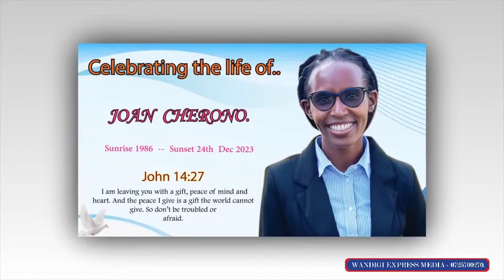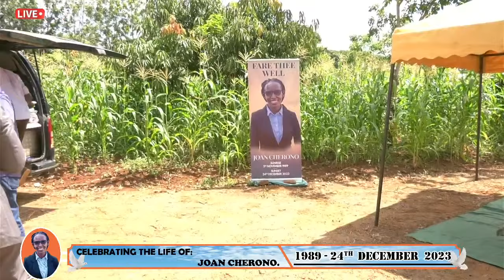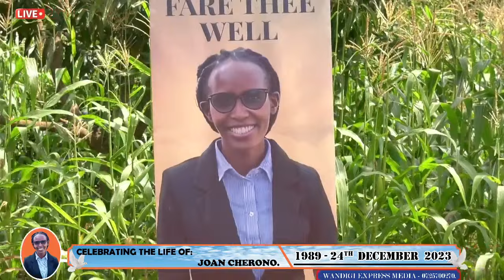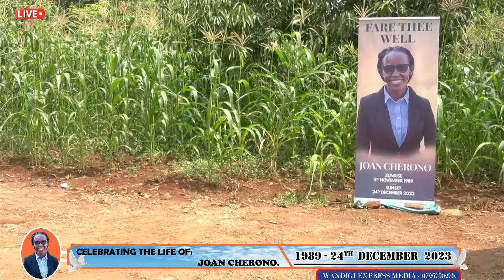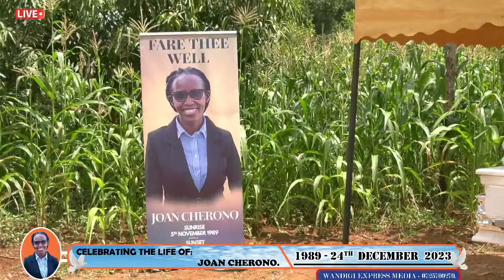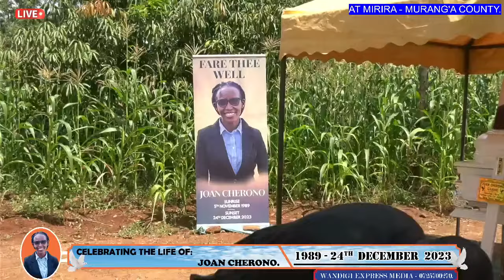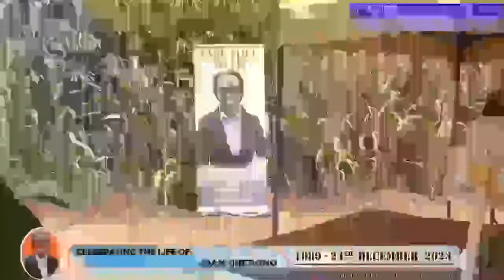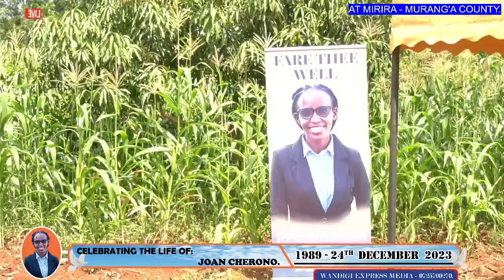CELEBRATING THE LIFE OF THE LATE JOAN CHERONO. (1989 - 24TH DEC 2023) ON 3rd Jan 2024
EULOGY OF THE LATE JOAN CHERONO.
BIRTH,
The late Joan Cherono was born on 5th November 1989 at Mwokyot Village Chepalungu Sub-County, Bomet County in the family of the late Stephen and Edna Rono of Kimolwet Village, Kimolwet Location.
Joan was sibling to Timothy, Nelly, Winny, Mercy, Doreen and Britty.  She was an aunt to many.
EDUCATION,
The late Joan started her formal education in 1993 at Sigor Boarding Primary School before she proceeded to Ndaramweta Girls High School where she did her K.C.S.E in 2007. She joined Moi University Chepkoilel Campus in the year 2009 for Bachelors Degree in Bio Chemistry and graduated in 2013. In the year 2020 she proceeded to Kenya School of Tvet (K.T.T.C) where she did post graduate High Diploma in Technical Education which she graduated on 5th December 2023.
WORK,
Joan has been working at Jamii Telecommunications from 2019 until her demise.
CHURCH,
Joan was a member of Africa Gospel Church and was baptized on October 2008. She has been a member until her demise.
MARRIAGE,
Joan met and married the love of her life Mr. Steve Gakuhi Karanja. They were blessed with their child Baby Brianna Kabura Gakuhi. She was daughter in-law to Mr.  Francis Waithaka Karanja and Mrs. Joyce Kabura Karanja. She was sister in-law to Mr. Evans Njoroge Karanja, Precious Tait Njoroge and Stellamavis Ngetich.
HEALTH,
Joan enjoyed good health until 23rd December 2023 at around 8:30pm she suddenly got ill and was rushed to Thika Avenue Hospital and admitted. On 24th December 2023 at around 12:30pm she succumbed to illness. She has rested at the age of thirty four years(34). She is survived by her husband and a child.
 Its God who gave us Joan and he has taken her home.
May his name be glorified Amen